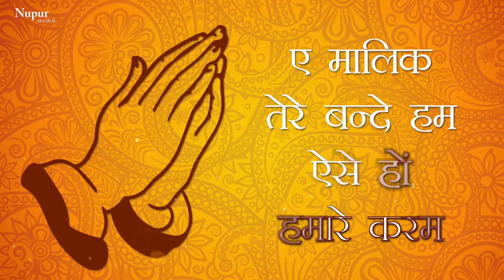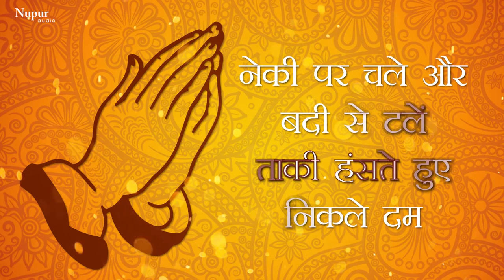प्रार्थना- ऐ मालिक तेरे बन्दे हम Ae Malik Tere Bande Hum (Lyrical) | Anup Jalota | Morning Prayer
Song: Ae Malik Tere Bande Hum
Singer: Anup Jalota
Label: Nupur Audio

Lyrics in English :
Ae malik tere bande hum, aise hon hamare karam
Neki par chalein, aur badi se talein, taaki hanste huye nikale dam
Ae Malik Tere Bande Hum
Yeh andhera ghana chha raha, tera insaan ghabra raha
ho rahaa bekhabar, kuchh na aata nazar, sukh kaa sooraj chhipaa ja raha
hai teri roshani mein woh dam, jo amaawas ko kar de poonam
neki par chale, aur badi se talein, taakee hasate huye nikale dam

Jab zulmon ka ho saamna
Tab tu hi humein thamna
Who buraai karein, hum bhalai bharein
Nahi badle ki ho kaamna
Badh uthe pyar ka har kadam
Aur mite bair ka ye bharam

ऐ मालिक तेरे बन्दे हम
ऐसे हों हमारे करम
नेकी पर चलें और बदी से टलें
ताकि हंसते हुए निकले दम
ये अँधेरा घना छा रहा तेरा इंसान घबरा रहा
हो रहा बेखबर, कुछ न आता नज़र
सुख का सूरज छुपा जा रहा
है तेरी रौशनी में जो दम
तू अमावास को कर दे पूनम

जब जुल्मों का हो सामना तब तू ही हमें थामना
वो बुराई करे हम भलाई भरें
नहीं बदले की हो कामना
बढ़ उठे प्यार का हर कदम और मिटे बैर का ये भरम

बड़ा कमज़ोर है आदमी, अभी लाखों हैं इसमें कमी
पर तू जो खड़ा है दयालू बड़ा
तेरी किरपा से धरती थमी
दिया तूने हमे जब जनम
तू ही झेलेगा हम सबके ग़म